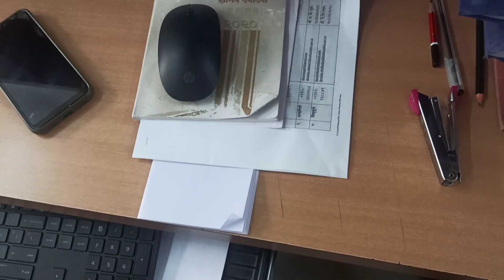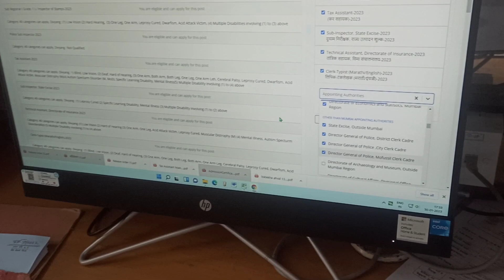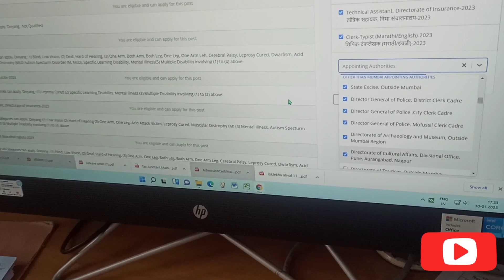MPSC लिपिक टंकलेखक 2023 एकूण 281 नियुक्ती प्राधिकरणे निवडा फक्त 5 मिनिटांत विना कंटाळा @MAHA Spardha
😍 This Video is presented by लिपिक टंकलेखक, मंत्रालय, मुंबई 😍

{जॉईन करा इथे सर्व update मिळतील}
MPSC चा फॉर्म भरताना घ्यावयाची काळजी | एकाच video मध्ये detail माहिती |30% आरक्षण ? ‎@MAHASpardha

MPSC संयुक्त गट ब व क पूर्व परीक्षा 2023 असा करा अर्ज संपूर्ण माहिती mpsc2023 @MAHASpardha

MPSC Clerk and Tax Assistant Computer Typing Skill Test Notification meaning in detail @MAHA Spardha

MPSC 2023, MPSC NOTIFICATION, MPSC CLERK 7054 POST
CLERK TYPING CERTIFICATE
MPSC TYPING SKILL TEST,
MPSC MARATHI TYPING 30WPM
MPSC ENGLISH TYPING 40WPM
MPSC 2023 FORM FILLING
MPSC FORM FILLING
MPSC 2023 NOTIFICATION
Mpsc profile kashi karaychi
mpsc profile creation
mpsc hall ticket
mpsc news
mpsc notification,
sebc to ews
open to ews
how to change sebc category,
COMBINE CUTOFF 2021
Combine cutoff 2022
combine group c 2021
combine 2021
mpsc cutoff
industrial inspector cutoff 2021
excise 2021 cutoff
tax assistant cutoff 2021
clerk cutoff 2021